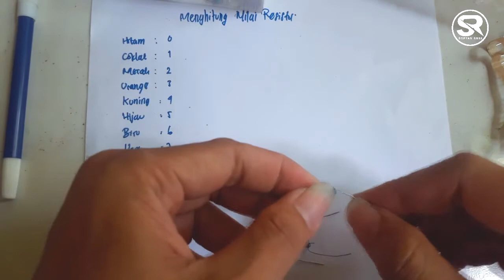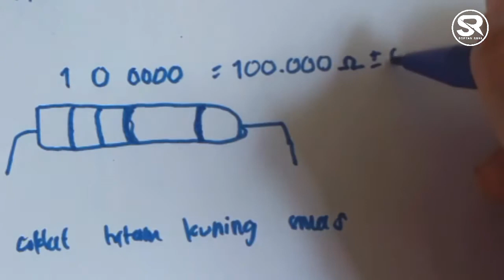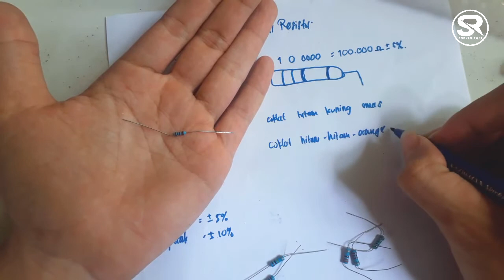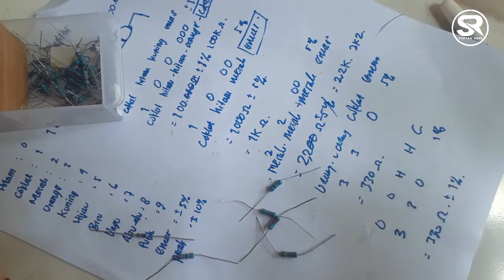How to Read a Resistor || how to calculate resistor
bentuk suport chanel ini dengan berdonasi seikhlasnya

Resistors are color coded with markings or bands that allow you to quickly identify resistance values and tolerance. Watch this video to learn more about how to read a resistor.